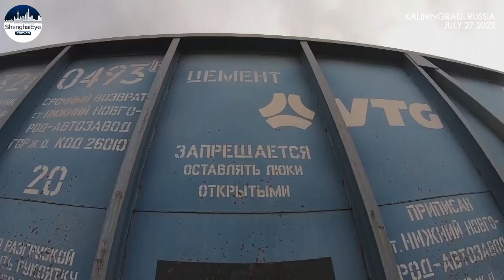'Continue to put pressure on Europeans' 1st freight train reaches Russian enclave of Kaliningrad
Russian TV footage shows Wednesday freight trains arriving in the Kaliningrad region through Lithuania, illustrating the unblocking of the Russian enclave transit.

Lithuania banned the transit of steel and other ferrous metals under EU sanctions earlier in June. The EU said in mid-July that its transit ban only affected road, not rail and Lithuania should therefore allow Russia to ship concrete wood and alcohol across EU territory to Kaliningrad.